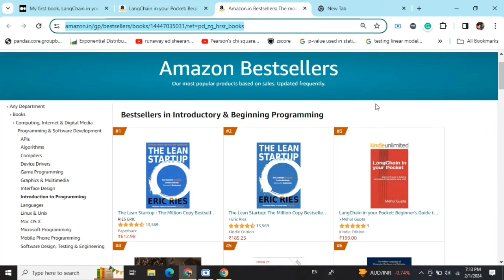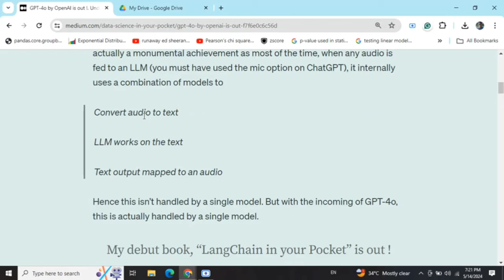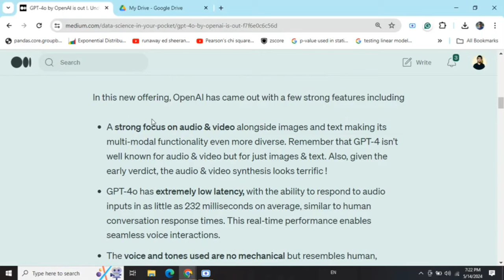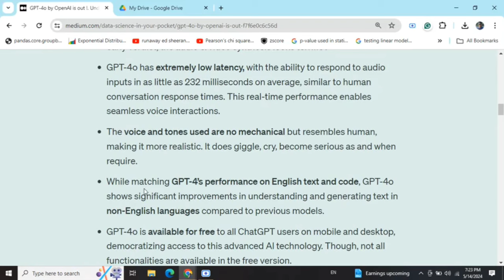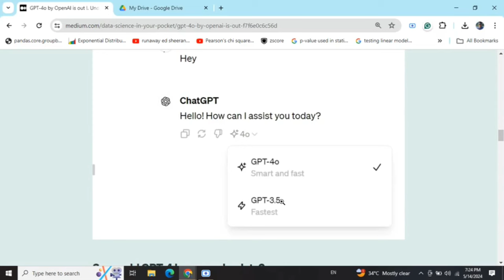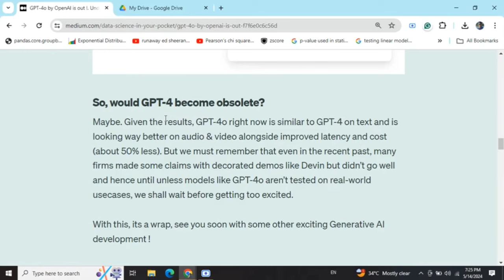GPT-4o by OpenAI